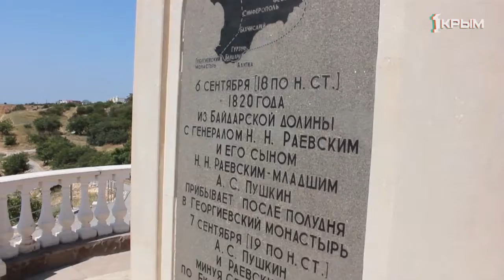Перекличка. выпуск от 04.08.19